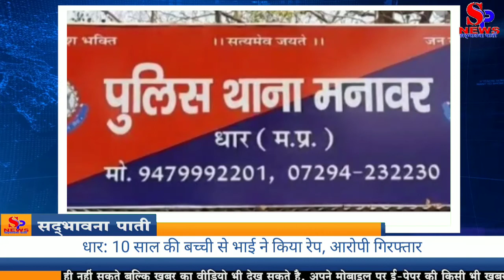Dhar Crime News: जिले में 10 साल की बच्ची से भाई ने किया रेप, आरोपी गिरफ्तार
धार। जिले में 10 साल की बच्ची से उसके ताऊ के लड़के ने रेप का मामला सामने आ रहा है। बताया जा रहा है की नाबालिग बच्ची के प्राइवेट पार्ट से खून निकाल रहा था। बच्ची की मां के ने उससे पूछा यह किसने किया तब बच्ची ने बताया कि भाई ने उसके साथ गलत किया है, लेकिन पिता ने बात दबा दी। वह बच्ची को लेकर अस्पताल पहुंचा। वहां डॉक्टर और पुलिस को बताया कि बच्ची को खेलते वक्त सरिया लगा है। इसके बाद मां ने थाने पहुंचकर मामला दर्ज करा दिया। उसके बाद पुलिस ने आरोपी भाई को गिरफ्तार कर लिया है। घटना छिपाने के कारण बच्ची के पिता और ताऊ को भी हिरासत में लिया है।

घटना बंजारी गांव की बताई जा रही है जहाँ बच्ची की मां 15 फरवरी को वह किराना दुकान पर सामान लेने गई थी। रास्ते में वह बच्ची अपने बड़े पापा के घर टीवी देखने के लिए चली गई। दोपहर 2 बजे वह अपने घर लौटी तब उसके कपड़ों पर खून के निशान थे। मां ने पूछा तो उसने बताया कि भाई ने उसके साथ गलत हरकत की है। उसने पति को यह जानकारी दी, लेकिन परिवार के लोगों के कारण मामला छिपा लिया।

मनावर टीआई ब्रजेश कुमार मालवीय ने बताया कि बच्ची को खून आने पर परिवार के लोग उसे गांव के अस्पताल लेकर पहुंचे थे। तभी वार्ड बॉय ने पुलिस को सूचना दी और मौके पर पुलिस पहुंच गई। परिवार ने बताया कि बच्ची को खेलते समय सरिया लग गया है। यहां से परिवार बच्ची को बड़वानी के अस्पताल ले जाया गया वहां रातभर बच्ची भर्ती रही। मामला संदिग्ध लगा, इसीलिए पुलिस ने परिवार की एक्टिविटीज पर नजर रखी।

गौरतलब है की दूसरे दिन 16 फरवरी को परिवार उसे लेकर बंजारी गांव लौट आया। मां को पता चला कि पुलिस इस मामले में पूछताछ कर रही है, तो वह चुपके से थाने पहुंची और सबकुछ बता दिया। पुलिस ने रिपोर्ट दर्ज कर सबसे पहले आरोपी भाई को गिरफ्तार किया। गांव से भागने की तैयारी कर रहे बच्ची के पिता और ताऊ को भी हिरासत में ले लिया है और इनके खिलाफ घटना छिपाने के मामले में केस दर्ज कर लिया गया।